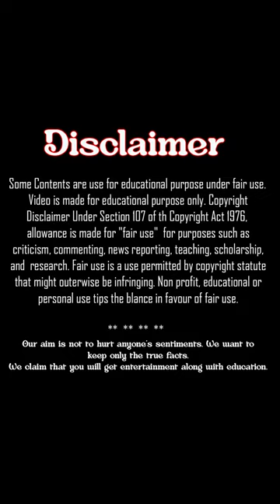Ajeebo Gareeb Janlewa Janwar | अजीबो गरीब जानलेवा जानवर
दुनिया के अजीबो गरीब जानलेवा जानवर
duniya ke ajeebo gareeb jaanaleva jaanavar
strange deadly animals of the world
دنیا کے عجیب مہلک جانور
বিশ্বের অদ্ভুত মারাত্মক প্রাণী
संसारको अनौठो घातक जनावरहरू

👇 👇 👇 These Topics will be Covered in this Channel